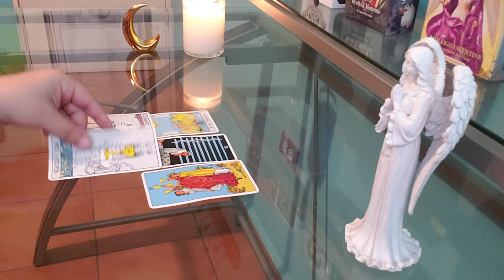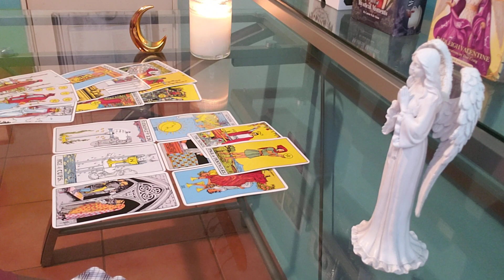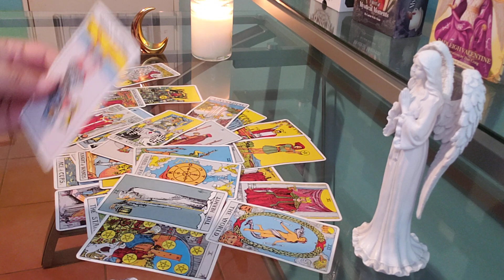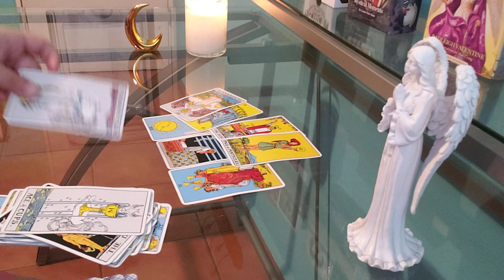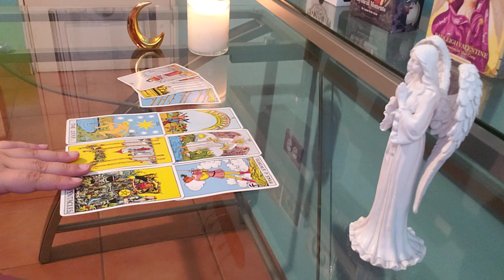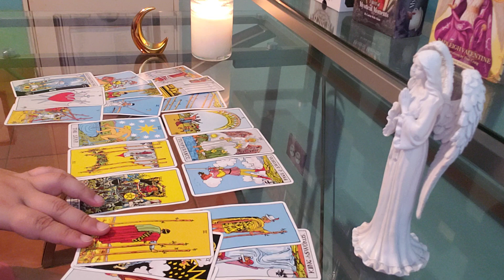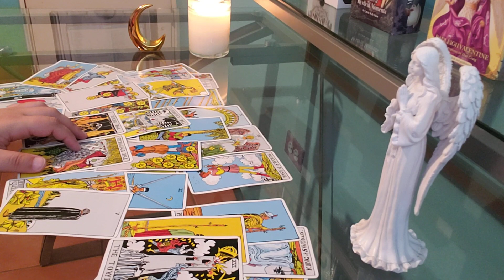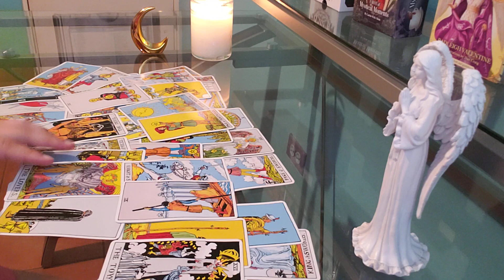TAURUS ♉ You Should Know This About Them... (mar28-apr3)